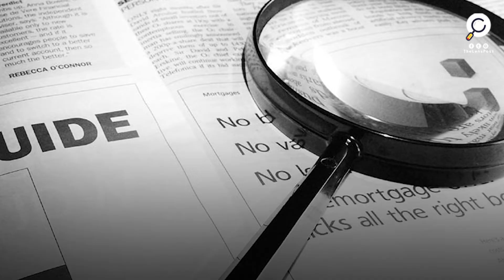مقابل 2 مليار دولار.. كوشنر ساعد بن سلمان لإزاحة بن نايف من ولاية العهد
"وثائق تثبت دور كوشنر في إزاحة بن نايف لصالح بن سلمان
كشفت الصحفية الاستقصائية الأمريكية "فيكي وارد"
في تحقيقها الذي نشرته منتصف الشهر الجاري
عن وثائق قضائية
تثبت دور "جاريد كوشنر" صهر الرئيس الأمريكي السابق "ترامب"
في إزاحة ولي العهد السابق الأمير "محمد بن نايف"
لصالح ولي العهد الحالي  "محمد بن سلمان.
تم تقديم القضية إلى محكمة المقاطعة المتحدة في واشنطن
تناول التحقيق السبب الحقيقي لإعطاء "بن سلمان"
 ملياري دولار لـ"كوشنر" على سبيل الاستثمار
في شركة كوشنر التي تسمي "انفينتي بارتنرز"
وهو المساعدة فى إزاحة ولي العهد السابق"محمد بن نايف"
جاء الاستثمار السعودي الضخم بشركة "انفينتي بارتنرز"
بالمخالفة لتقييمات صندوق الاستثمار السعودي
الذي أكد عدم وجود جدوى من الاستثمار بشركة كوشنر
واستشهدت الصحفية  بجزء من أوراق الشكوى
الذي قدمها مسؤول المخابرات السعودية السابق "سعد الجبري"
ضد "بن سلمان" وأتباع مزعومون بتهمة محاولة القتل
وكان "الجبري" و"بن نايف" على علم في ربيع عام 2017
بأن "كوشنر" و"بن سلمان" لم يناقشا ولاية العهد السعودية فقط
 بل أكد "محمد بن سلمان" لـ"كوشنر"
أنه لم يحظى بدعم ثلاث وكالات استخبارات أمريكية
لأنها دعمت حليفها وصديقها "محمد بن نايف"